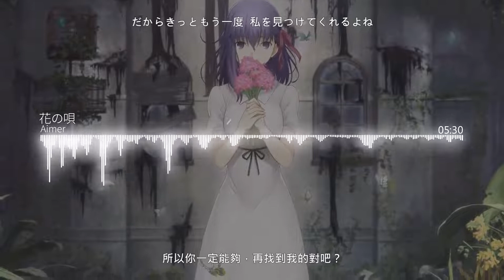【HD】Fate⧸stay night [Heaven's Feel] I.Presage Flower - Aimer - 花の唄【中日字幕】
Source: CH Music Channel

花の唄
作詞：梶浦由記
作曲：梶浦由記
編曲：梶浦由記
歌：Aimer
翻譯：CH

版權聲明:
本頻道不握有任何音樂所有權，亦無任何營利，一切僅為推廣用途。音樂所有權歸原始創作者所有。請支持正版。

日文歌詞 / Japanese Lyrics :
その日々は夢のように
臆病な微笑みと  やさしい爪を  残して行った

退屈な花びらのように  くるしみを忘れて
貴方の背中でそっと  泣いて笑った

帰らぬ日々を思うような  奇妙な愛しさに満ちた
箱庭の中で  息をひそめ

季節が行くことを忘れ  静かな水底のような  時間にいた

冷たい花びら  夜に散り咲く
まるで白い雪のようだね  切なく
貴方の上に降った  かなしみを全て  払いのけてあげたいだけ

貴方のこと傷つけるもの全て  私はきっと許すことは出来ない
優しい日々  涙が出るほど  帰りたい
貴方と二人で  見上げた  花びらが散った

月が雲に隠れて
貴方は道を失くして  泣き出しそうな  目をしてた

ぎざぎざな心だって  ふたつ合わせてみれば
優しいものがきっと  生まれてくるわ

私を傷つけるものを  貴方は許さないでくれた
それだけでいいの

戯れに伸ばされた  貴方の手にしがみ付いた
諦めていた世界に  やがて温かな灯がともる

冷たい花びら  夜を切り裂く
私が摘んだ光をみんな束ねて  貴方の上に全部
よろこびのように  撒き散らしてあげたいだけ

わるいことをしたらきっと貴方が
怒ってくれると約束したよね
だからきっともう一度  私を見つけてくれるよね
寂しいところに  もういなくていいね
一人で  見上げた  花びらが散った

中文歌詞 / Chinese Lyrics :
那段日子猶如夢一般
只留下膽怯的微笑及溫柔的足跡後便渺無蹤影

宛如了無生趣的花瓣一般，忘卻一切哀痛悲苦
僅僅是依偎在你的背後，靜靜、悄悄地哭泣、笑著

像是思念那一去不復返的日子一樣，心中充滿了奇妙的憐愛
僅是，在這箱庭般封閉的世界中，屏息著

忘卻了季節的更迭，彷彿沉浸在，沒有一絲波瀾的時間之中

冷冽的花朵，在夜晚盛開凋零
猶如晶瑩雪花般飄零，令人苦悶煎熬
僅僅是想為你，袪除、拂去那所有撒落在你身上的種種傷悲

我絕對不會允許，允許任何事物傷害你
多麼想回到過往溫柔的昔日，這雙眼眸早已溼透不堪
然而過去兩人一同，一同仰望的花朵，卻早已凋零

浮雲遮蔽了那一輪明月
你就像迷失方向的孩子一般，露出快哭出來的表情

即使是傷痕累累的心，只要彼此相互依偎
也一定能孕育出，溫柔的結果

你試著從所有傷害我的事物手中保護我
你願意替我這麼想，這樣就夠了.

我緊抓著你一時興起而伸出的手
在我絕望的世界裡，點亮一綻溫暖的光芒

冷冽的花朵，劃破了漫漫長夜
我僅僅是想，將我摘下的點點星光束起
猶如喜悅一般，撒落在你身上

如果我做出不可饒恕的事，你一定會阻止我的
我們曾經約定好了對吧
所以你一定能夠，再找到我的對吧？
我已經不用，再孤獨一人了對吧？
曾獨自一人仰望的那朵花，也早已消逝凋零